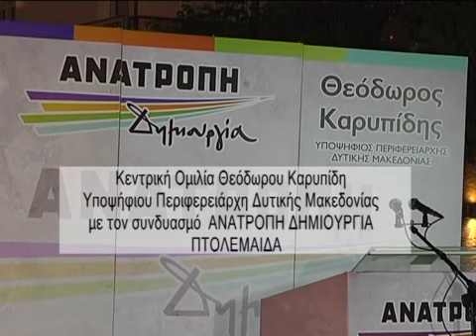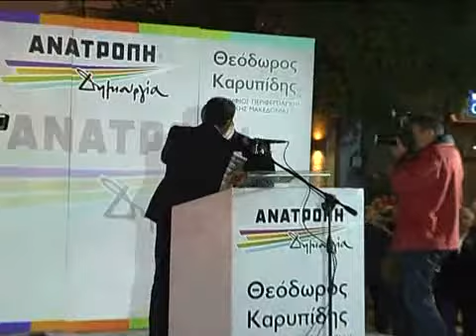Κεντρική Ομιλία Θεόδωρου Καρυπίδη στην Πτολεμαίδα